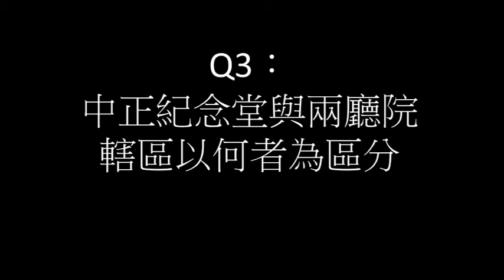Running 中正 Q3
國立中正紀念堂管理處VS.國家兩廳院
你知道是怎麼分的嘛!??